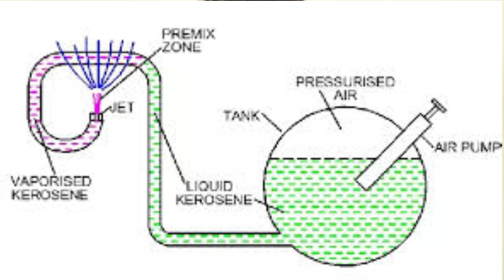எப்படி பெட்ரோமாக்ஸ் லைட் லிருந்து பளீரென்று வெளிச்சம் வருது|Explanation in tamil|Unrevealed episode4